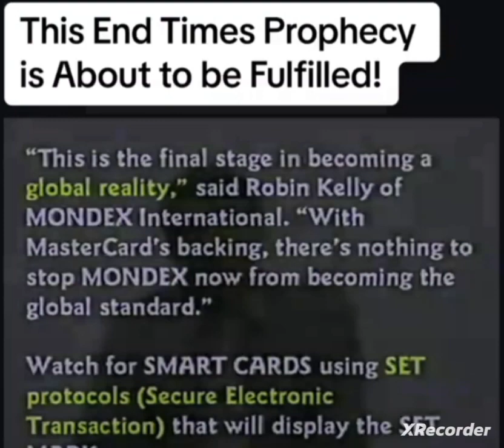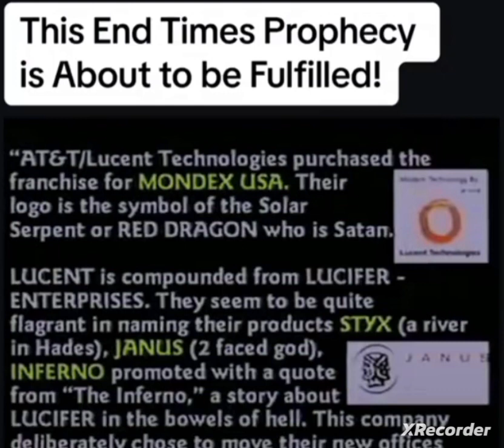M.O.T.B.: PROPHECY BEING FULFILLED!